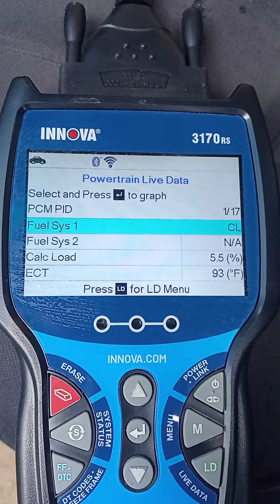датчик температуры охлаждающей жидкости додж караван и опять не удача